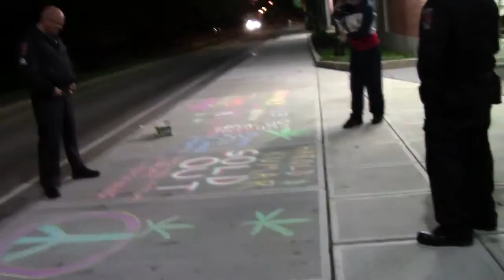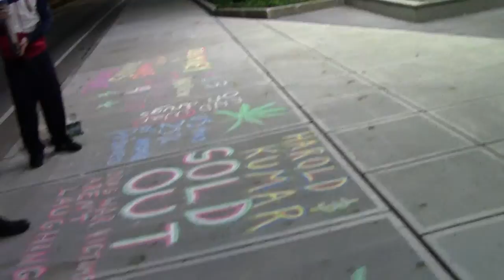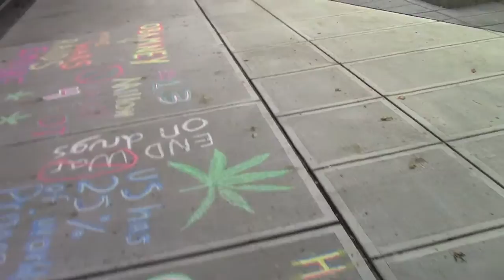2012-09-16_chalk_keene_state_224_DJF